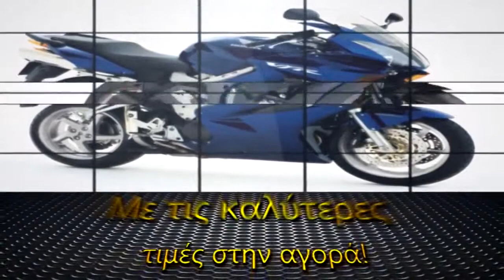ΣΥΝΕΡΓΕΙΟ ΜΟΤΟΣΥΚΛΕΤΩΝ ΙΛΙΟΝ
Οι χρήστες που βρήκαν το άρθρο, έψαχναν για:
service moto ΙΛΙΟΝ,
service μοτοσυκλετων ΙΛΙΟΝ,
ανταλλακτικά μοτοσυκλετών ΙΛΙΟΝ,
αξεσουαρ μηχανων ΙΛΙΟΝ,
ελαστικα μηχανων ΙΛΙΟΝ,
ελαστικα μοτοσυκλετων ΙΛΙΟΝ,
ηλεκρολογειο μοτοσυκλετας ΙΛΙΟΝ,
λαστιχα μοτοσυκλετων ΙΛΙΟΝ,
Συνεργείο Μοτοσυκλετών ΙΛΙΟΝ,
συνεργεια μοτοσυκλετων ΙΛΙΟΝ,
ΣΥΝΕΡΓΕΙΟ ΜΗΧΑΝΗΣ ΙΛΙΟΝ